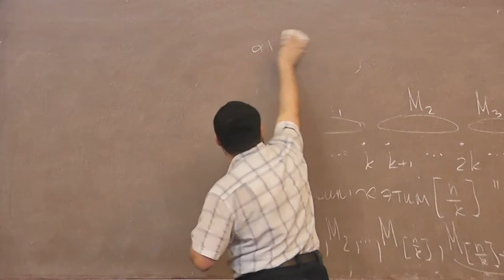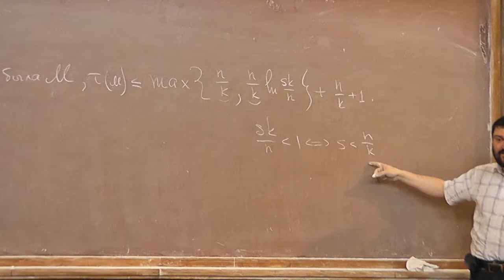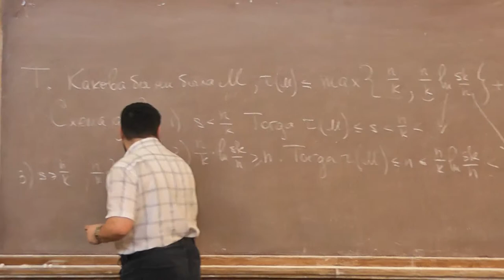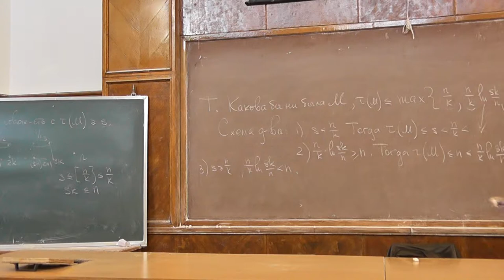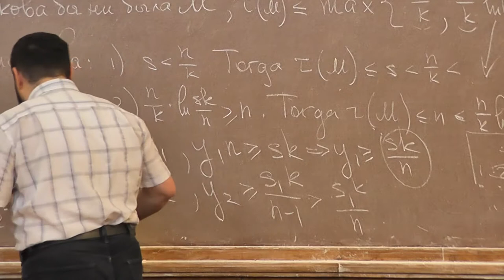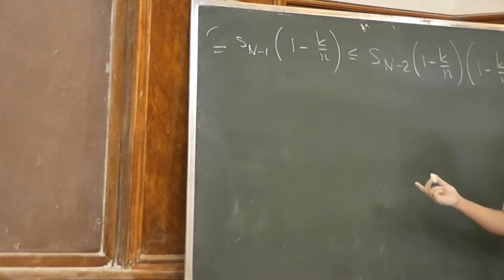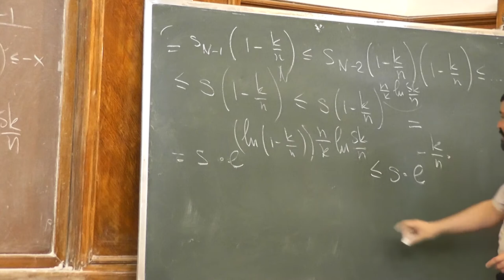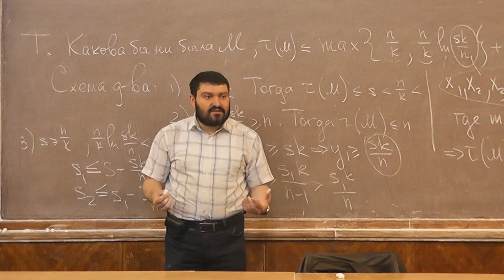6 Жадный алгоритм и оценка сверху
Андрей Михайлович РАЙГОРОДСКИЙ — доктор физико-математических наук, профессор кафедры математической статистики механико-математического факультета МГУ, заведующий кафедрой дискретной математики факультета инноваций и высоких технологий МФТИ, руководитель исследовательского отдела в Яндексе, автор брошюр «Вероятность и алгебра в комбинаторике», «Остроугольные треугольники Данцера-Грюнбаума», «Хроматические числа», «Проблема Борсука», «Линейно-алгебраический метод в комбинаторике», «Системы общих представителей в комбинаторике и их приложения в геометрии», «Модели случайных графов» и «Гипотеза Кнезера и топологический метод в комбинаторике».